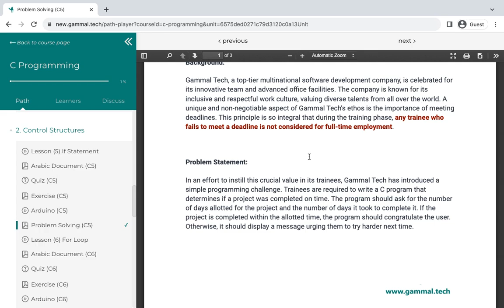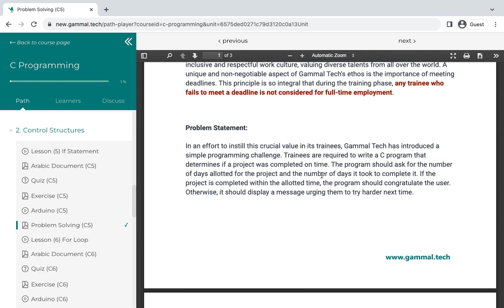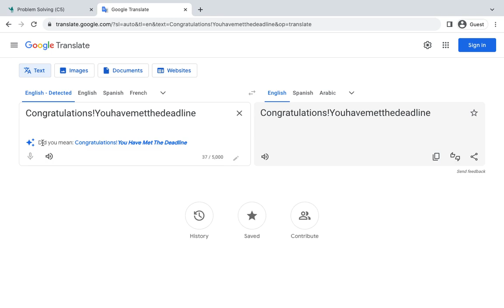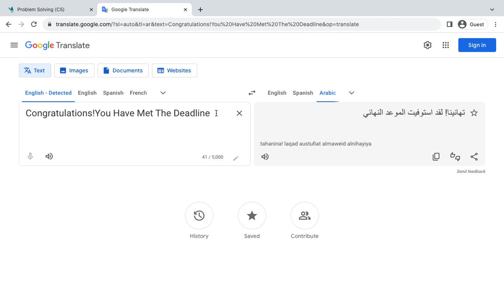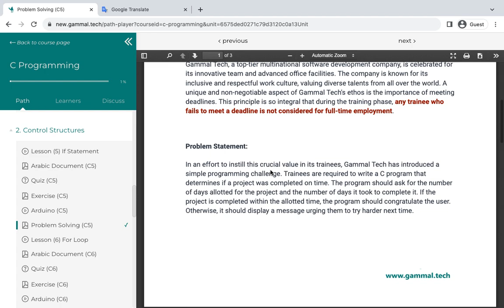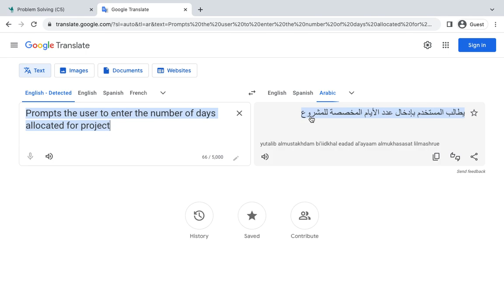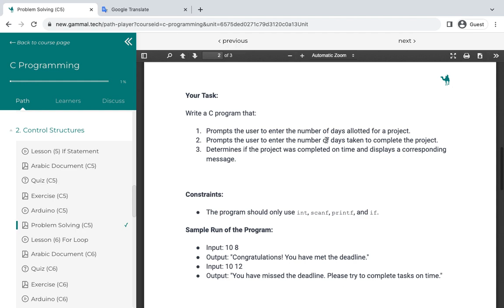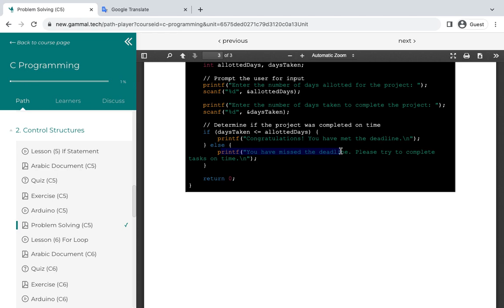Problem Solving (C5) Competitive Programming